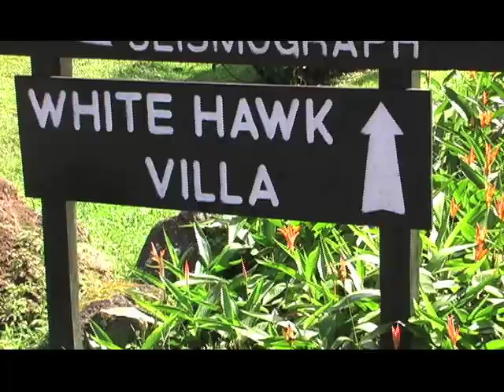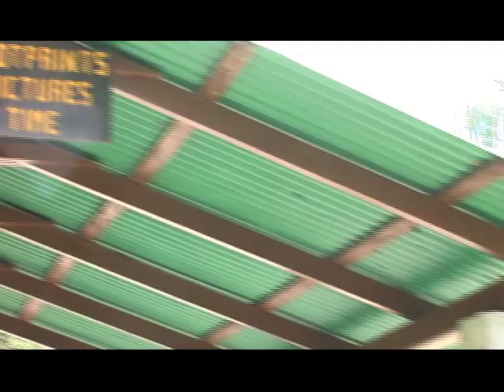2007 - Costa Rica - Arenal Volcano Trailer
In February of 2007, I took a trip with six friends to Costa Rica from our home in Chicago. This is my second video that shows what a great time we had.

Here, we are staying at a villa at the base of an active volcano, the Arenal Volcano.

While there, we were guided by the great people at the Arenal Observatory Lodge to take a horseback riding tour up to a zipline, then followed it up with a canyoning trip (rappelling down waterfalls!) later that same day. The Pure Trek Adventures gave the tour, and it was the highlight of our trip. I hope the video gives it justice...

It my have been the most fun I had in one day in my life.

This video is a companion to my other video that covers the Manuel Antonio area (check it out too).